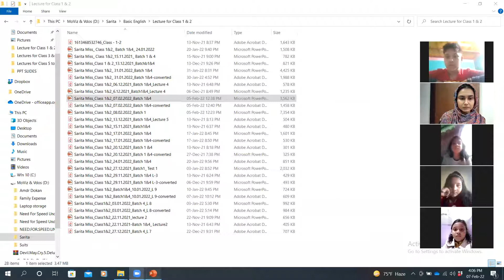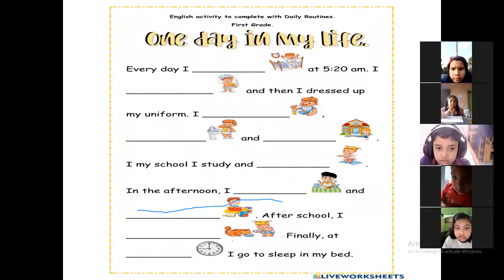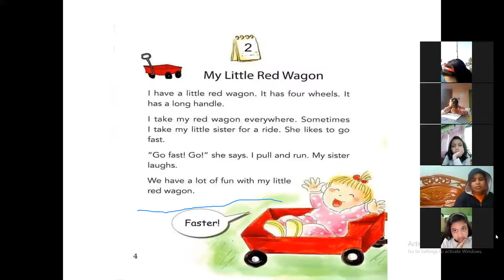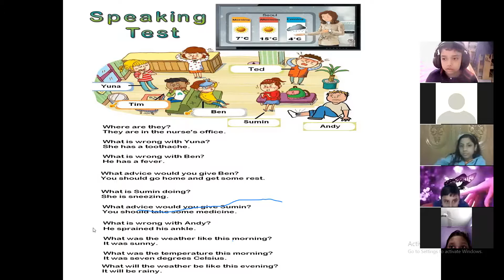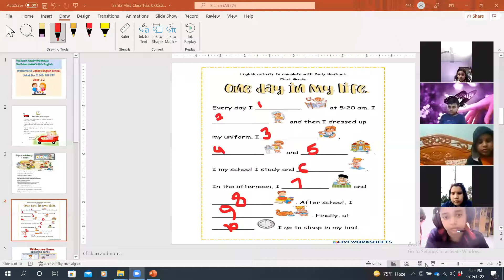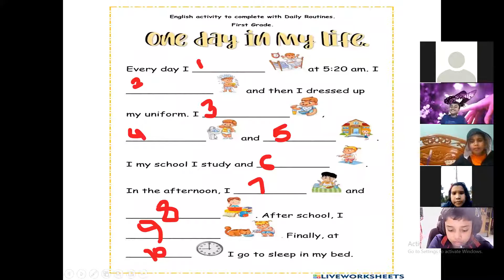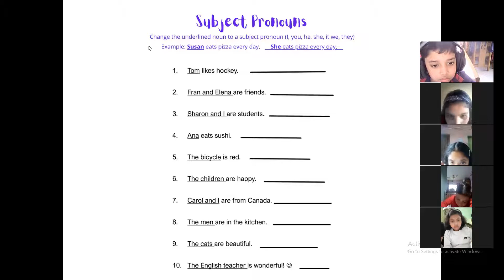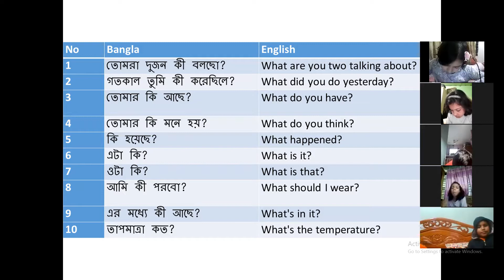Kids Spoken English, Class 1&2, Date: 07.02.2022